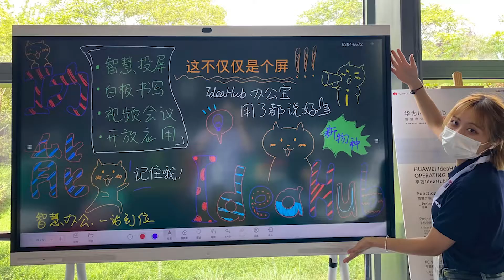Imagine What You Can Draw on HUAWEI IdeaHub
HUAWEI IdeaHub Collaboration SmartOffice is a one-of-a-kind creative wellspring, whether that's doodling free of inhibition, or crafting your next masterpiece.